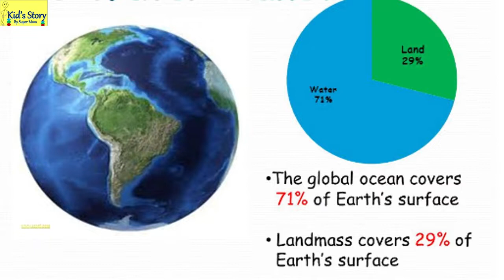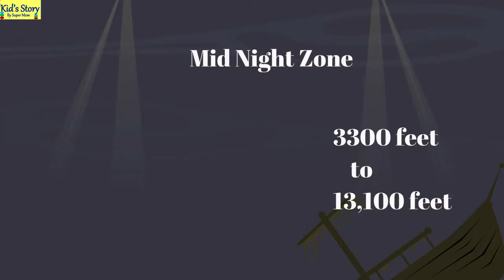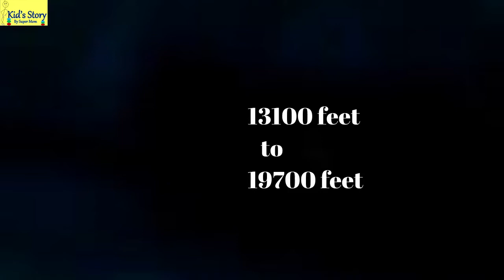Kids Story//English Informative Video// How Deep Is The Ocean??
This is an Informative video for Kids. It briefs us about the Deepness of the Ocean